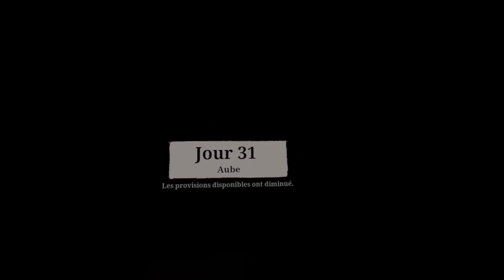The walking dead aftershocks VR part 4 | meta quest 3 upgrade